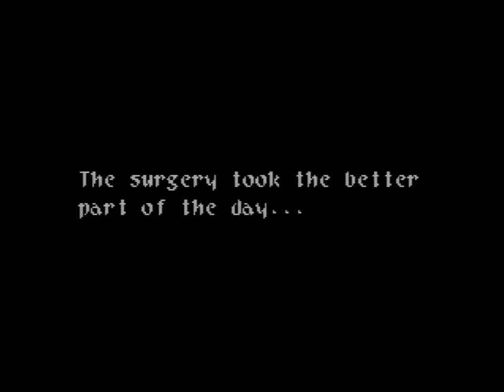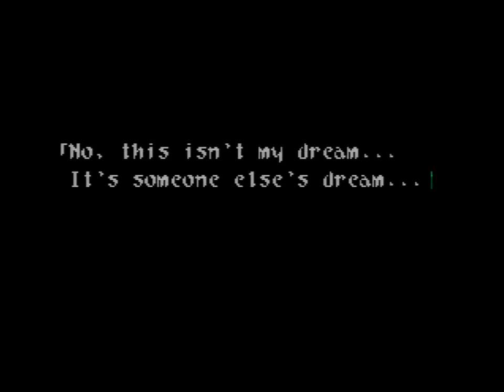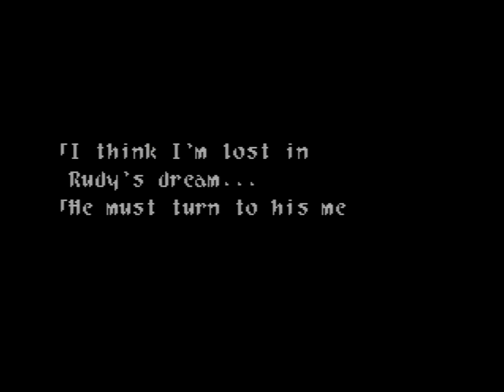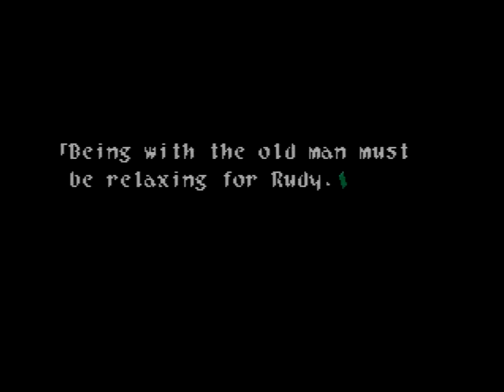Wild Arms (PSX) - Part 30